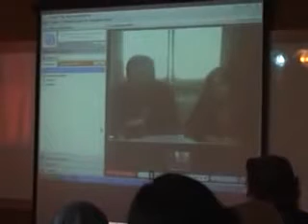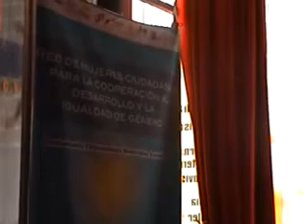Paraguay 2009-04-22 - 01 Videoconferencia Paraguay Extremadura Parte1